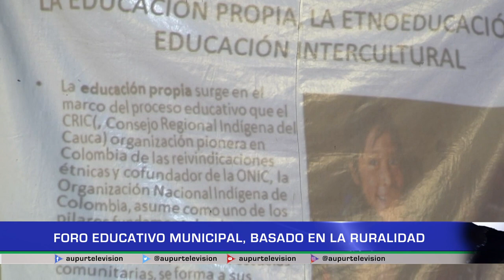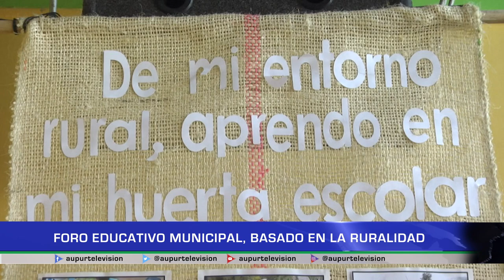Se llevó a cabo en Urrao el Foro Educativo Municipal 2018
Bajo algunos lineamientos nacionales y departamentales de la educación se desarrolló en Urrao el Foro educativo municipal con la apuesta significativa del fortalecimiento de la educación en el contexto rural